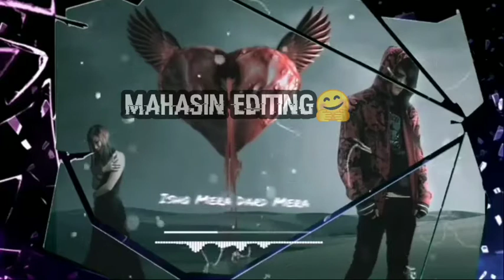Mahasin Emptiness#Shoot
Emptiness Smongs